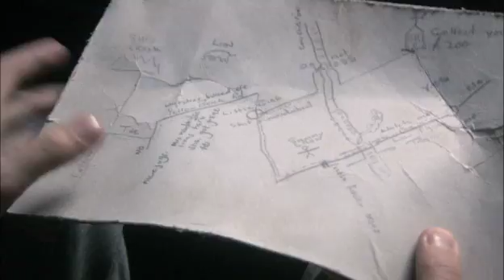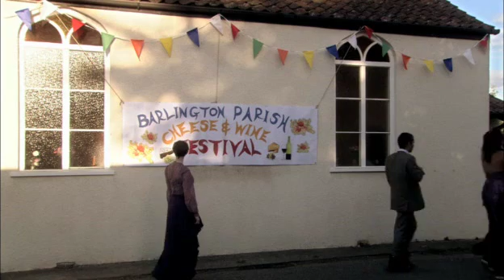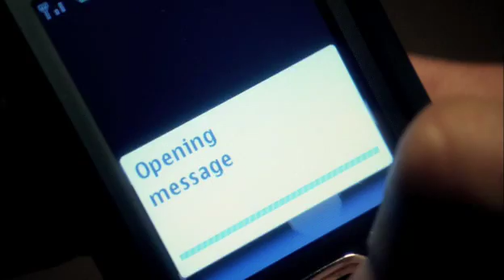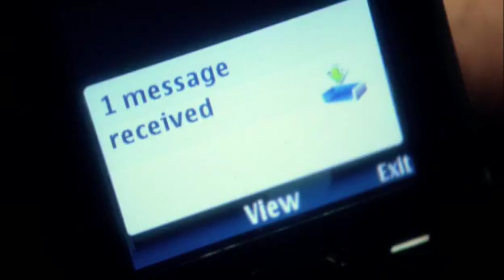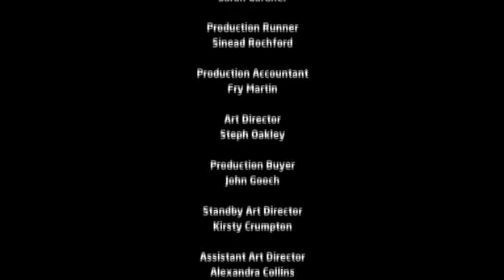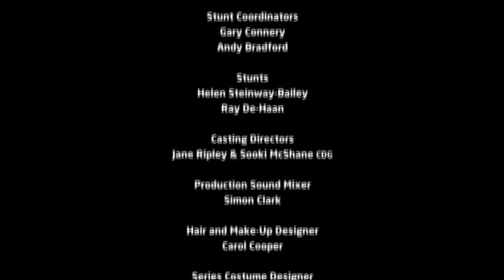Skins 5x08 "Everyone" ITA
Episodio finale.

NON SI INTENDE VIOLARE NESSUN COPYRIGHT!!

TUTTI I DIRITTI APPARTENGONO E SONO RISERVATI A CHANNEL 4!!